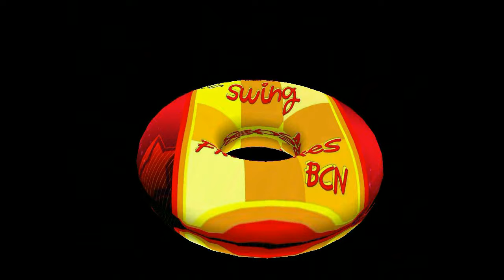S Sham Maniac's Band-Festes de Gràcia - V.SSF BCN